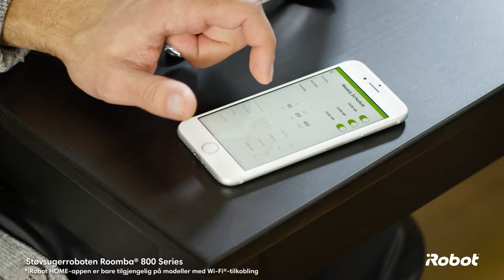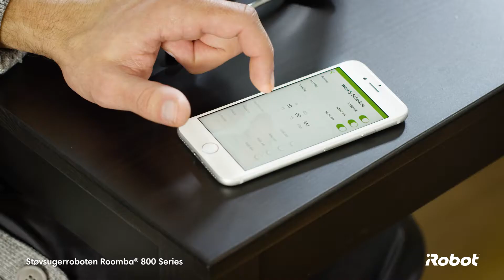iRobot 800 Overview Merch nb NO